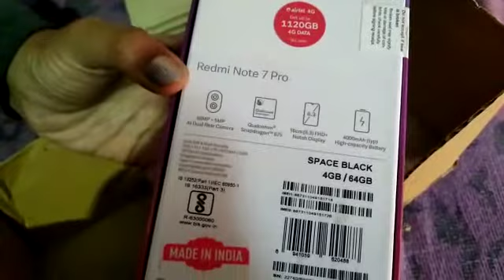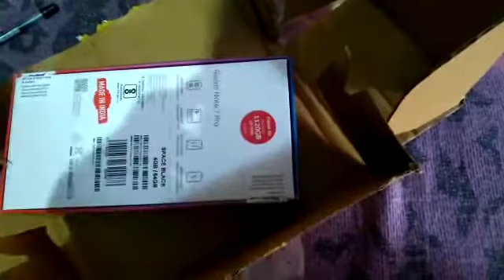Flipkart phone unboxing